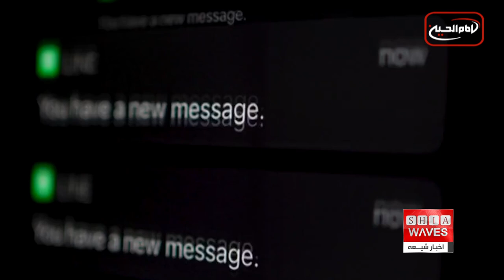٢٠ دسامبر روز جهانی همبستگی انسانی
فاطمه موسوی گزارش می دهد👉👉

گفتگوی اخبار شیعه با محمد خاکساری صاحب امتیاز هفته نامه قلم معلم و فعال اجتماعی، سیاسی از ایتالیا 👉🔸
در‌ سال ۲۰۰۵ مجمع عمومی سازمان ملل، بیستم دسامبر برابر بیست‌ و نهم آذر ماه را به عنوان روز جهانی همبستگی بشر تعیین کرد.

اگر به ‏صد ‌سال پیش برگردیم، به احتمال فراوان مردم از سرنوشت یکدیگر به‌ جز افراد نزدیک خبردار نبودند.

در آن روزگار، چنانچه یک روستا دچار ‏مشکل می‌شد، مدتی طول می‌کشید تا اهالی روستای نزدیک به آنان نیز از وجود آن مشکل مطلع شوند.
اگر این مشکل در یک ‏شهر بود، ماه‌ها طول می‌کشید و اگر در یک کشور بود، سال‌ها زمان لازم بود که کسی از آن اطلاع پیدا کند و اگر در یک قاره ‏دیگر بود، احتمالا اطلاع نداشتند که قاره دیگری با فرهنگ و مردمان و مشکلات دیگری وجود دارد.
ولی امروز چنین نیست، ‏ما می‌توانیم به همان سرعتی که از سرنوشت نزدیکان‌مان مطلع می‌شویم، از سرنوشت سایر مردمان در هر نقطه‌ای از جهان ‏نیز اطلاع پیدا کنیم.
همین ویژگی است که ۷‌میلیارد نفر جمعیت جهان را هر روز به یکدیگر نزدیک و نزدیک‌تر و همبسته ‌تر و ‏همبستگی بشر را به یک ارزش جهانی تبدیل کرده است.
همبستگی این بشر به شرطی محقق می‌شود که حداقلی از حقوق اولیه برای آن در نظر گرفته شود ، توسعه پایدار و رفع فقر و ‏تبعیض از لوازم اولیه برای تحقق آن است .
در سطح بین‌المللی نیز رسیدن به توافقاتی بر مبنای گفت‌وگوی عادلانه و پرهیز از ‏جنگ و ملتزم بودن به تعهدات بین‌المللی مبنای این همبستگی است.
رکن اساسی این همبستگی احترام به تنوع بشر و به رسمیت ‏شناختن این تنوع است.
به مناسبت این روز ، سازمان جهانی نفی خشونت «مسلمان آزاده» (وابسته به بنیاد جهانی حضرت آیت الله العظمی سید صادق حسینی شیرازی  پیامی صادر کرد.
در بخشی از این پیام آمده است: علی رغم تلاش های سازمان های بین المللی، از سال ها پیش انحطاط بی‌ سابقه وضعیت بشر، احساسات، سرخوردگی و اندوه را برانگیخته است و این موضوع به دلیل تقسیم شدن و چندپارگی جامعه بین المللی است که منجر به درگیری‌ هایی با پیامدهای غیرقابل پیش بینی شده است.
این سازمان در پایان از همه دولت ها، سازمان ها و نهادها دعوت نمود تا برای کمک به ملت های آسیب دیده از جنگ یا بلایای طبیعی، یا مردمی که به دلیل منابع ضعیف کشورهایشان از فقر و تنگدستی رنج می برند، تلاش کنند، چون انسان ها، صرف نظر از رنگ، نژاد یا اعتقادشان، همانند همدیگر هستند